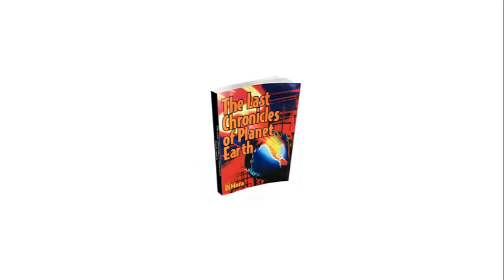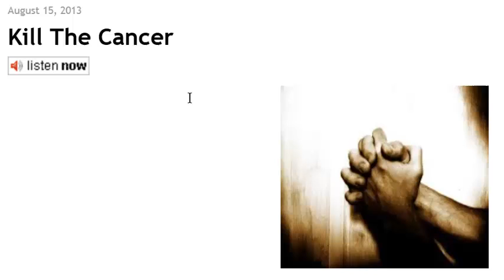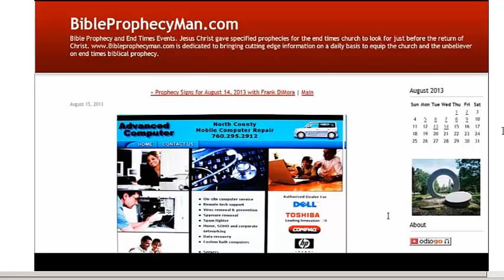Killing off the Cancer